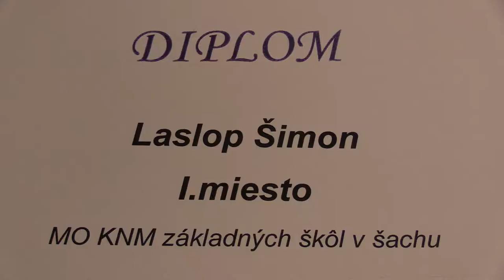Záver MO KNM 2017 v šachu ZŠ chlapci